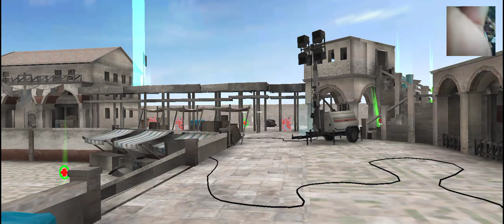Modern Fps Commando Strike Mission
Enjoy the Commando Strike Mission with Modern Commando on the battlefield of real commando strike 3d. Train your Commando mission army in Battlegrounds Mobile with a winter BATTLEGROUNDS environment.
You have played many 3d shooting games or offline Fps Battlegrounds Fire survival games but this Fire MAX FPS Gun Shooting is different from other Offline Gun Shooting Games. Enjoy the best MAX Battle Royale Experience in gun games 3d (Banduk Wala games). Play CS on your mobile now do FPS strike or Gun Strike against enemies in a battle shooter arena of FPS Shooting Games. Do Critical Gun Strike Action in the counter-terrorist game of FPS Commando Shooting. If you love Gun Games Offline or Fauji Wala games then you are at the right place to play this amazing Offline Shooting Game

goli wala game
banduk wala game
gun games
fps games
shooting games